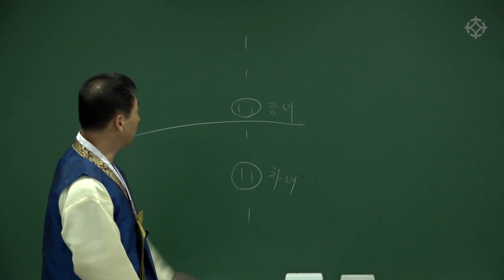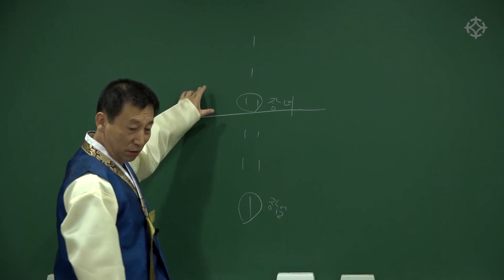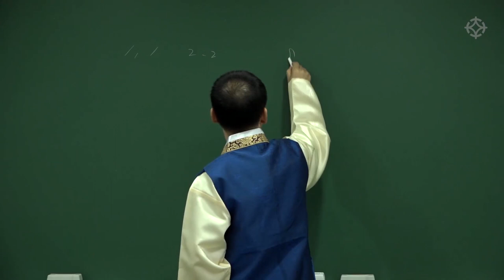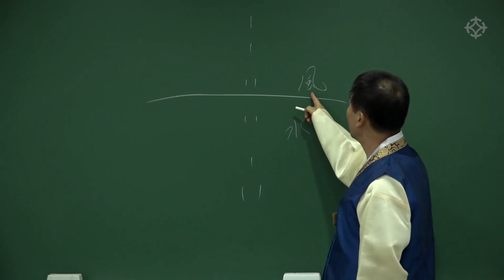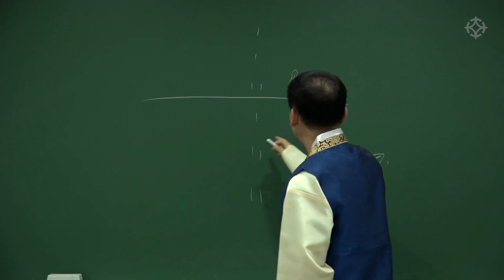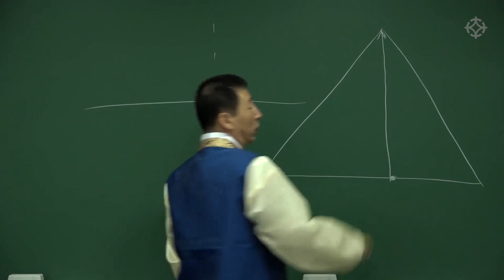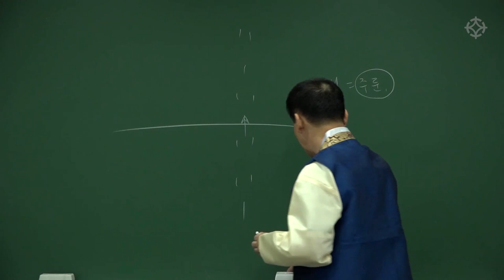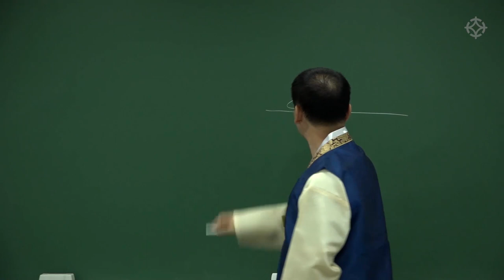[육효 초급] 육효의 '괘상' 설명(2) : 64괘 점괘 읽는 법 - 백암 박서한 선생님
*네이버, 다음에 '대통인'을 검색하시면, 대통인.com 홈페이지에서 대통인의 모든 역학 강의를 수강하실 수 있습니다.

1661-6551